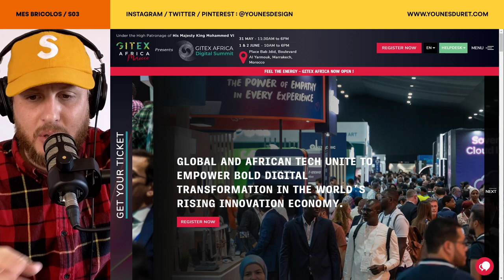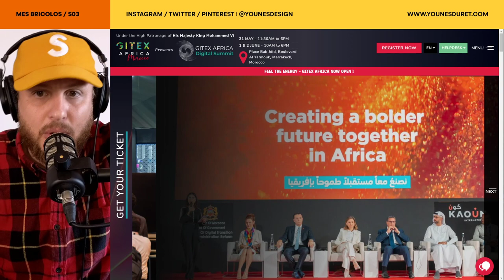BRICOLOS S03E41 - J'ai vu la voiture NEO motors lors du salon GITEX Africa !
Salam, épisode inattendu et exclusif où je partage avec vous mon ressenti après la découverte en personne de la NEO Motors lors du salon GITEX Africa ! J'ai également eu la chance de discuter avec les acteurs clés de ce projet, obtenant ainsi des informations supplémentaires sur le processus de fabrication et certaines spécificités techniques du véhicule.